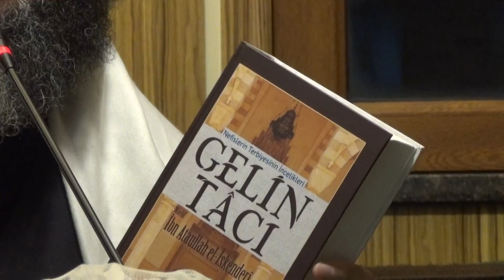ŞEYH EYMEN VE ŞEYH EBUL HAYR SOHBETLERİ 23.01.2017